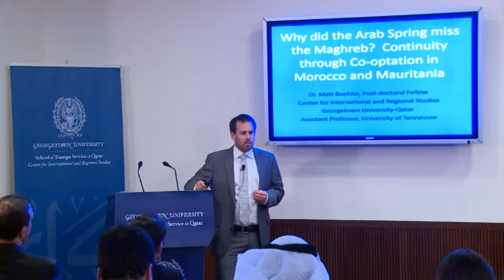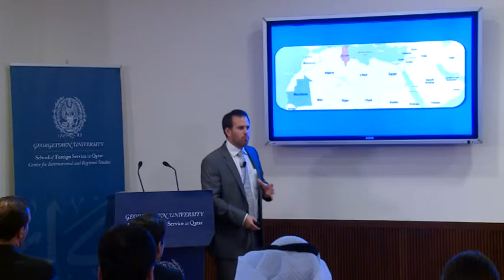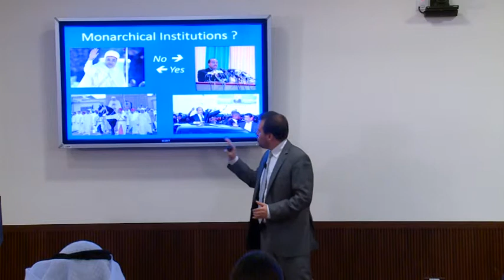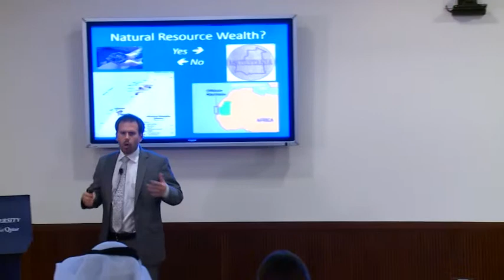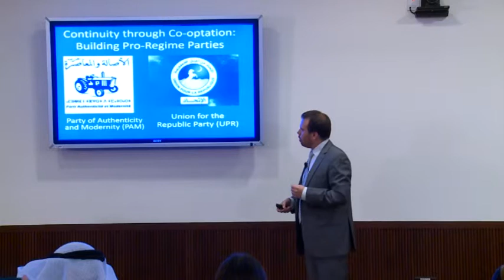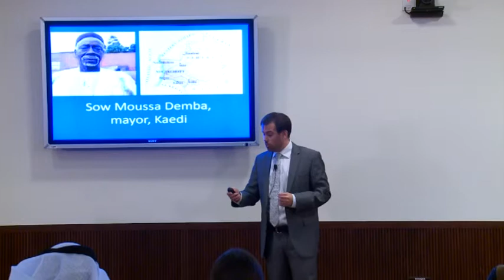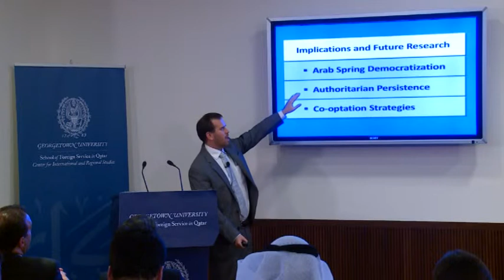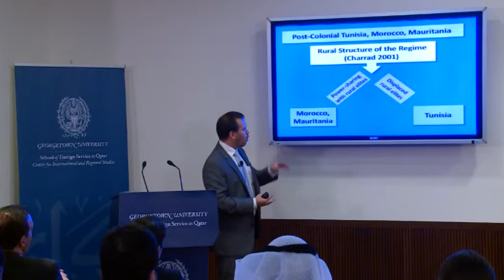Why Did the Arab Spring Miss the Maghreb? By Dr. Matt Buehler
In this CIRS Monthly Dialogue lecture, Dr. Matt Buehler identifies and examines theories as to why and under what conditions some Arab regimes survived the Arab Spring.  He underpins this with results from his fieldwork in Morocco and Mauritania.